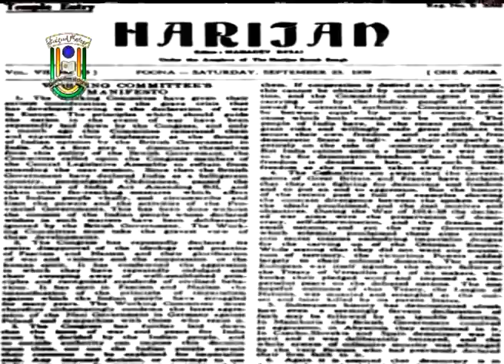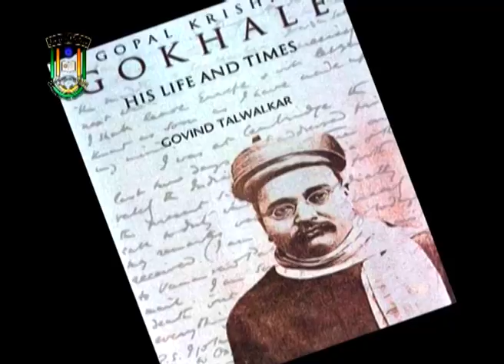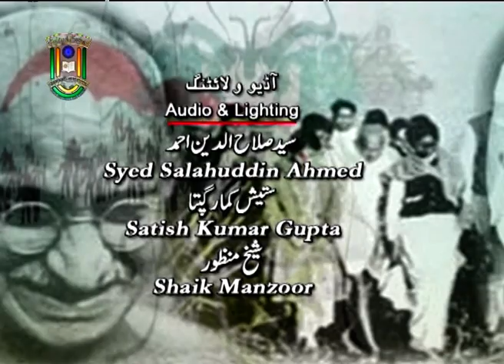Celebrating Mahatma || Aman ka Sitara || IMC, MANUU